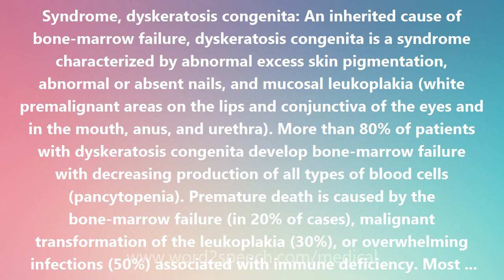Syndrome, dyskeratosis congenita - Medical Definition and Pronunciation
Syndrome, dyskeratosis congenita

Syndrome, dyskeratosis congenita: An inherited cause of bone-marrow failure, dyskeratosis congenita is a syndrome characterized by abnormal excess skin pigmentation, abnormal or absent nails, and mucosal leukoplakia (white premalignant areas on the lips and conjunctiva of the eyes and in the mouth, anus, and urethra). More than 80% of patients with dyskeratosis congenita develop bone-marrow failure with decreasing production of all types of blood cells (pancytopenia). Premature death is caused by the bone-marrow failure (in 20% of cases), malignant transformation of the leukoplakia (30%), or overwhelming infections (50%) associated with immune deficiency. Most cases of the disease are X-linked. They are due to mutations (changes) in a gene on the X chromosome called DKC1 which encodes a protein called dyskerin. A seemingly-normal mother carrying the DKC1 mutation has a 50:50 chance of transmitting it to a son who then will suffer from the disease. The average age at death is 24 years.